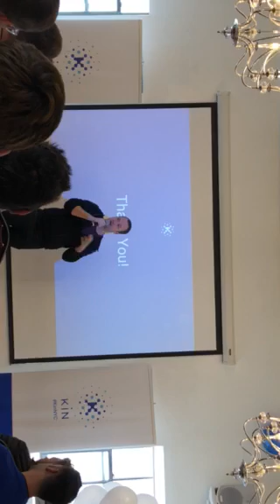Ted Livingston Last Speech - Kin New York City Ambassador Event